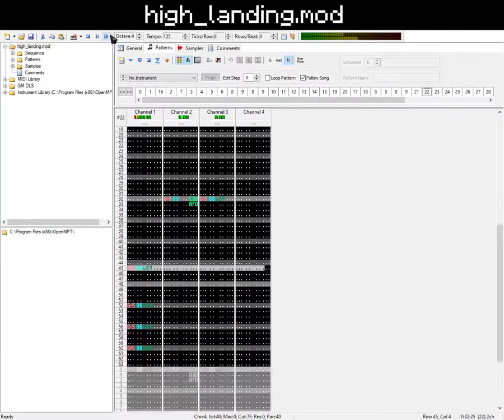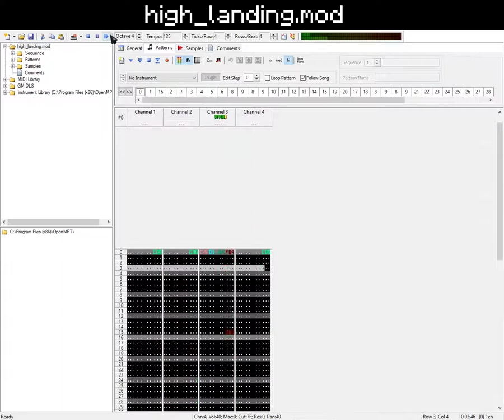high_landing.mod by Dreamweaver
Hey! thanks for stopping by buddy!

So i've been dead for a big while now
and came back to start uploading random shiz
idk where this channel is going but for now im uploading good stuff